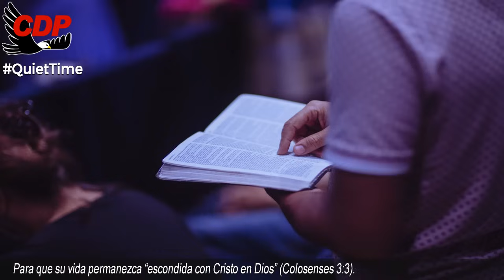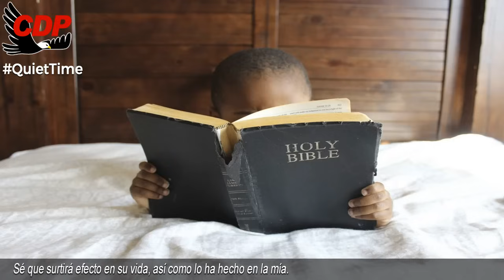Tiempo a Solas 7am EN VIVO Hermano Joseph Branham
00:05 Bienvenida Cueva del Profeta
00:12 Cita Biblíca
00:45 Cita del Mensaje de William Marriom Branham

profeta branham
hermano branham
predicas cristianas
edgardo rivera